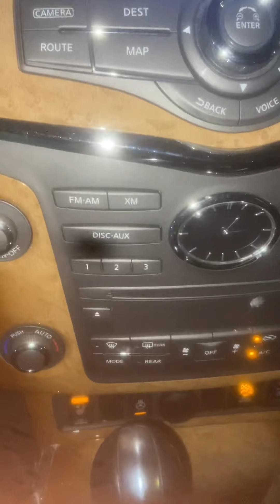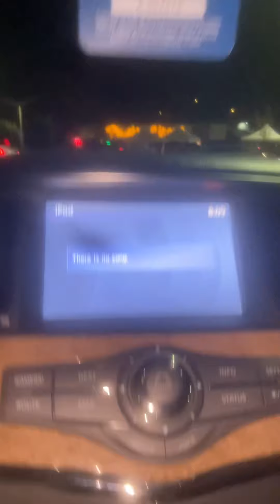Nightmare on Back2Broadway sac3/5/22